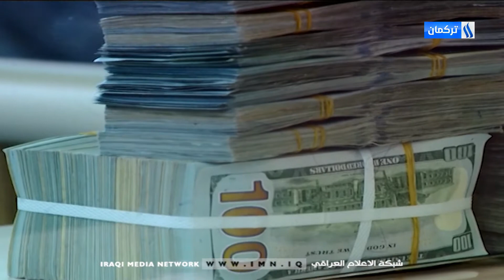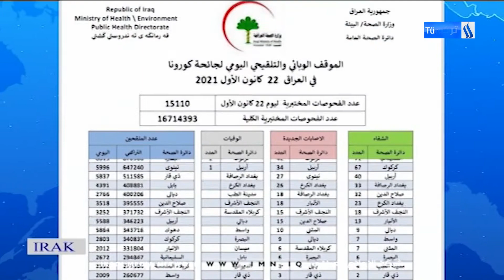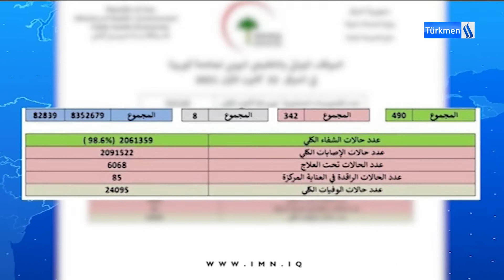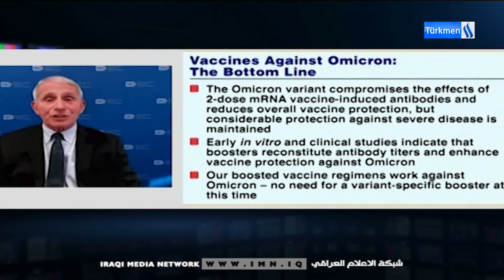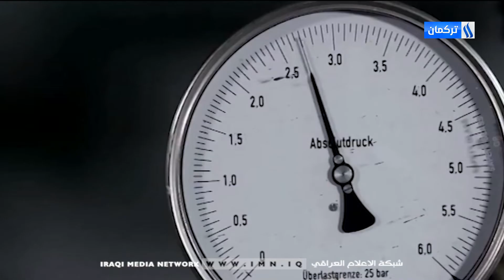22/12/2021Gününün Diyar Vendavi ile Ana Haber Bülteni